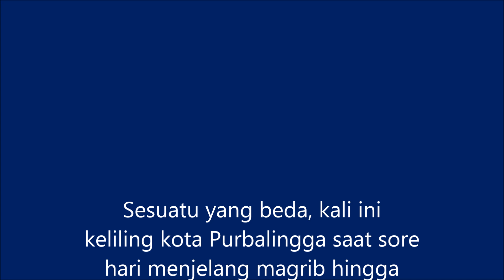GEMERLAP KOTA PURBALINGGA MENJELANG MAGRIB MALAM HARI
Kalau biasanya ambil video siang hari , kini shooting waktu sore menjelang waktu magrib jadi suasana masih remang remang menuju gelap.
disinilah letak ke unikannya, dimana lampu jalanan baru saja hidup ,juga lampu 2 hias dan pertokoan di kanan kiri jalan.

Terima kasih sudah mengikuti perjalanan ini ,jangan lupa makan ,agar kalian nsemua tetap sehat ya.